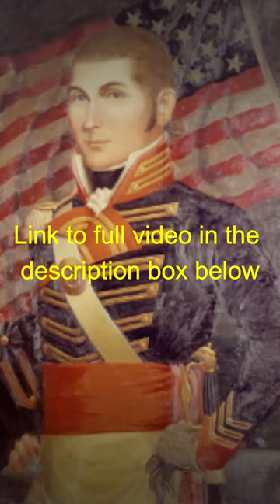The White Slave Trade - Forgotten History Shorts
The Barbary pirates of North Africa attacked the coastal northern Mediterranean launching attacks against France, Italy and Sicily, kidnapping women as white slaves primarily and whenever possible notable wealthy persons and ships for ransom. In their feverish search for white women slaves a few pirates even went as far as the coast of Iceland, raiding inland to kidnap women and bring them back to North Africa.
From the 1500s to the 1800s it is estimated that one million white Europeans, to include those captured at sea as well as through land raids abroad were enslaved. Many of these were Americans captured at sea.  Hosted by Colin D. Heaton. The Forgotten History Channel is a 10th Legion Pictures Production.